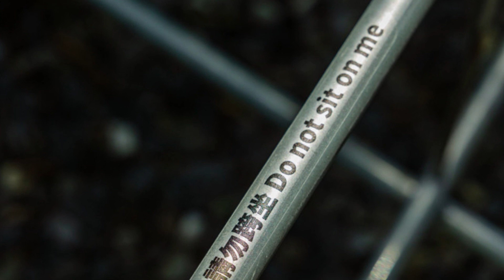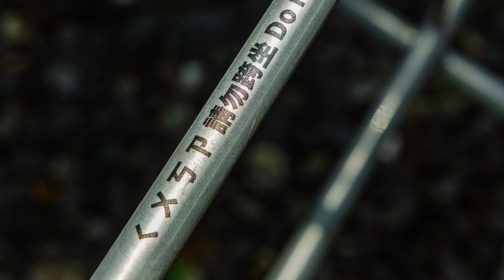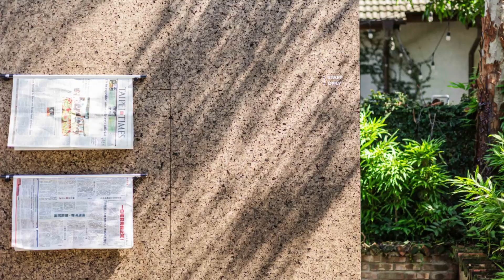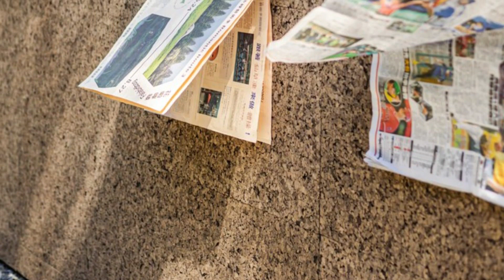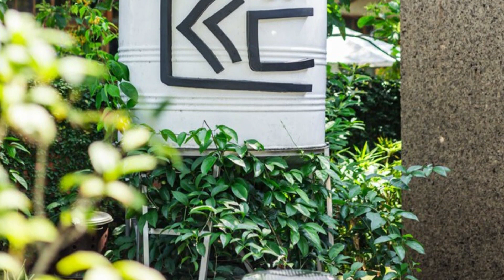"Reimagining Connections: The Newsstand in the Pingtung Military Village"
How would a more than 100-year-old Pingtung Military Village that went under Japanese rule and the former Nationalist government welcome a newsstand that has disappeared in the daily streets? For a context that integrates newspapers, coffee, and outdoor space, we proposed a field experiment of "walls

In the early low-rise residential form, in a social atmosphere of poor public security, the houses in the military village had 1.6-meter-high walls as residential boundaries. The walls are high enough to provide privacy but still allow households to have visual access to each other from their elevated interior floor. Such walls define a civilized era in which people were connected and took care of each other. The new walls of the newsstand, erected in the backyard of one of the houses in the military village, intend to re-examine the connection between people challenged by the virtual world of the internet.

The two walls are placed in a slanted “T” form. Where the walls intersect is an opening to connect the two sides. The 80 degrees between the two walls gives more area to the outdoor space, which responds to the role of the newsstand in the context. The roof on the inner side is lowered and concealed to emphasize the expression of the walls, in anticipation that when one enters the backyard, the military village culture can be further discerned through the building of the newsstand.

Carbonized cork boards are used on the facade for heat insulation and hydrophobicity for the hot summers that are often accompanied by tropical typhoons. We should favor such 100% recyclable material for a temporary building. In the backyard, surrounded by various plants, the cork facade integrates the newsstand into the context effortlessly. Newspapers are hung on the cork wall, sharing different perspectives from Taiwan and the world.

Scissor legs commonly used at traditional Taiwanese banquets are further developed and used as a base for the coffee tables in the outdoor space. Conventional stainless-steel stools are restructured and attached to the scissor legs as a height-adjustable, easily detachable tabletop. Custom-made stainless-steel accessories are also used as vase holders on the scissor legs, with the support of commonly used camping pigtails. We intend to turn ordinary objects into everyday objects for the new generation and maximize furniture adjustability according to the number of guests and weather conditions.

On the way to work in the morning, she buys flowers before heading to the newsstand. Today is a busy working day; she sets up some tabletops to a height for standing to echo the convenience of take-out coffee and lowers some tabletops for the guests to sit down for newspapers on a slow morning. In this free and casual space for everyone to walk around, the old space standing up from the new walls seems to be slowly changing the difference between the old and the new.

Area: 8 m²
Year: 2023
Photographs: James Lin, Yu Cheng Lin
Manufacturers:  Muratto
Lead Architects: Chung Kai Hsieh, Yu Cheng Lin
Design: Chung Kai Hsieh
Design & Construction: Yu Cheng Lin
Program / Use / Building Function: Coffee bar
City: Pingtung